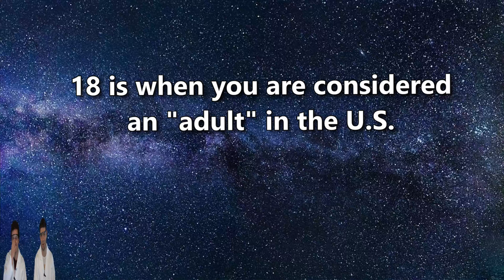21 of these facts are semi accurate - Science Facts! -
Hey Kids!